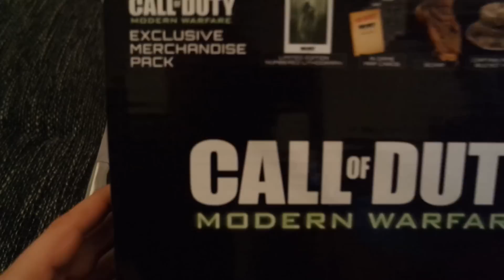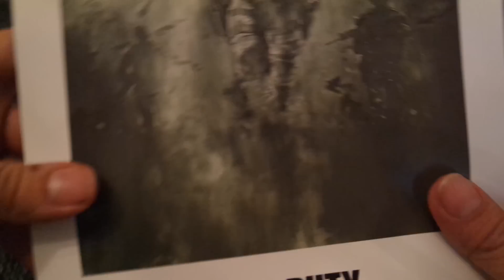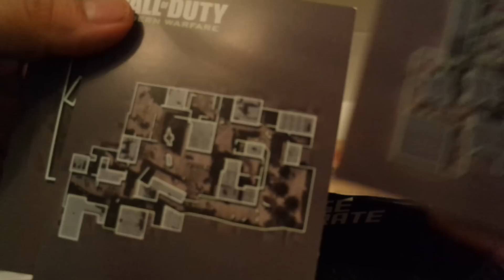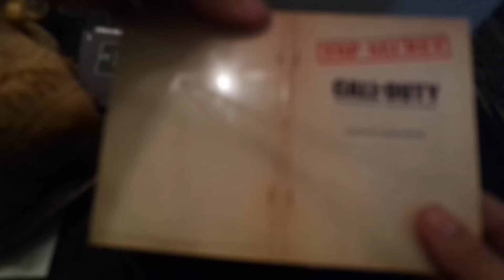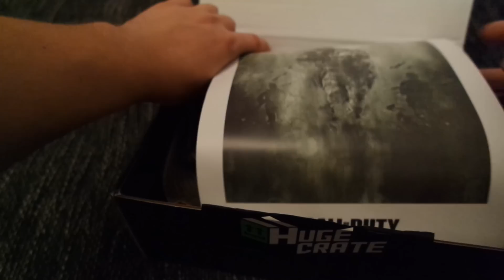Call of Duty Modern Warfare Exclusive Merchandise Pack Huge Crate Unboxing German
Hier mein erstes Unboxing zum Merchandise Pack von COD Modern Warfare.
Zieht es euch rein!!!

Hier bekommt ihr das zeug was ich nutze.
Zeit zum Shoppen!

Konsolero Hardware:

XBOX ONE
XBOX ONE ELITE CONTROLLER
XBOX 360 SLIM

Streamer Hardware:

NEEWER NW 700
MISCHPULT PRONOMIC M-502
ELGATO GAME CAPTURE

Mein Rig:

MAINBOARD ASUS P8Z68
PROZESSOR INTEL I5 2500K
GRAFIK EVGA GTX 660ti

MAUS MAD CATZ RAT 7
TASTATUR MAD CATZ V7 GAMING KEYBOARD